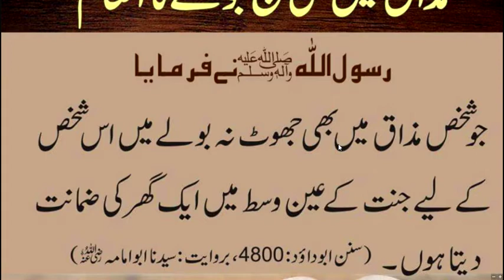Mazaq mein Sach bolnay ka inaam || Hadees Sharif In Urdu || sach bolnay ka inaam The Authentic Islam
UCUqwIj6TLxtF9ymT-uK4cpQ